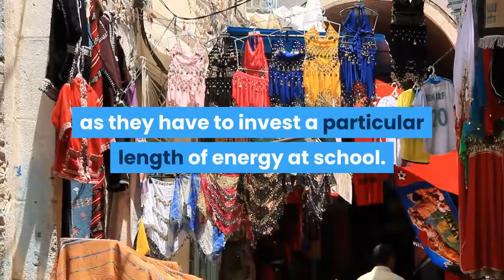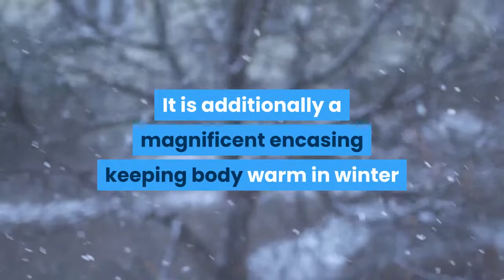spruce up your child for her first day at kindergarten& first day of school